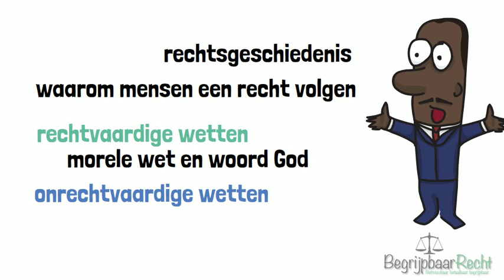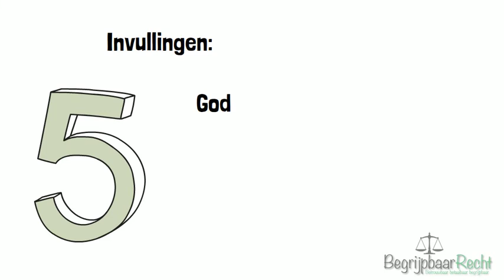Rechtsfilosofie Martin Luther King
Zoektermen: rechtsfilosofie, filosoof, Martin Luther King jr, rechtvaardige en onrechtvaardige wetten, moreel, wet van god, anti racisme, bus incident, rechtvaardig recht